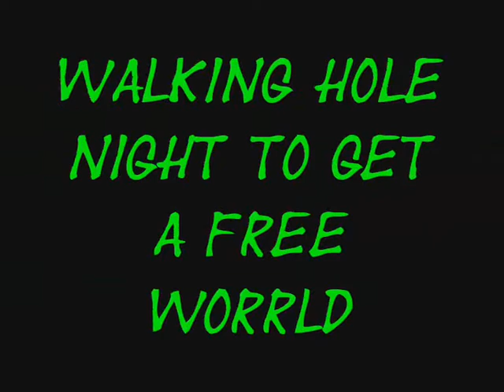Die FUD´iES rocken denKirchentag in Voerde